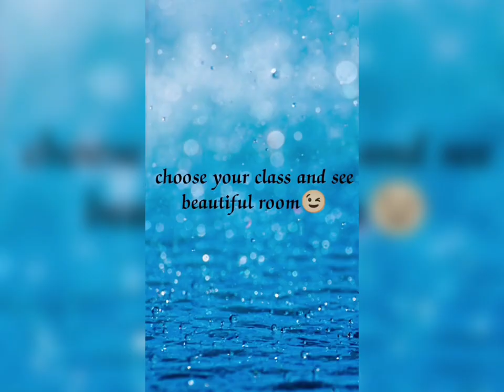Choose your class 🎁🎁 and see your beautiful room 😉😉 What's your class ?😊😉